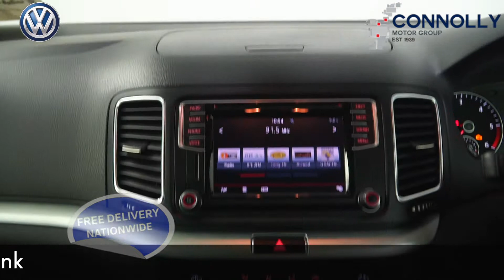CMG VW BALLINA 161MO2721 VW SHARAN 2 0 TDI SE BMT 150PS,MANUAL,BLUE